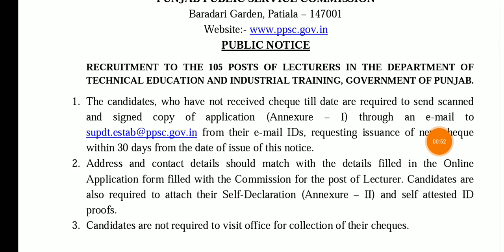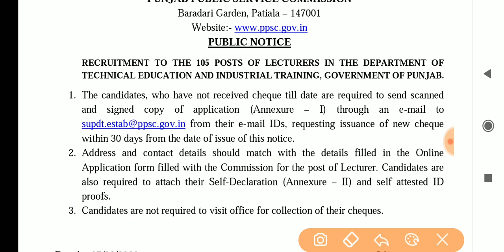PPSC RECRUITMENT | LATEST NOTICE | Imp. NOTICE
PPSC Latest Update, PPSC LATEST NOTIFICATION, PPSC RECRUITMENT 2020, PPSC EXAM 2020,